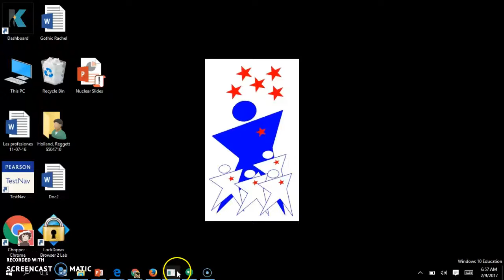Ace Combat 3 JP Hard Playthrough Mission 5 Broken Truce